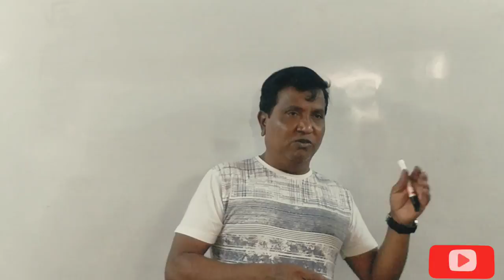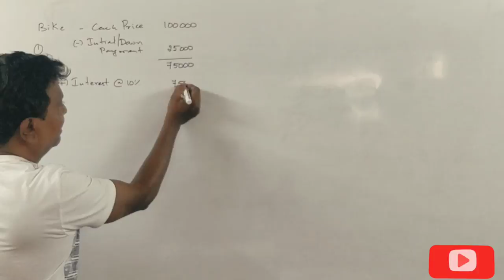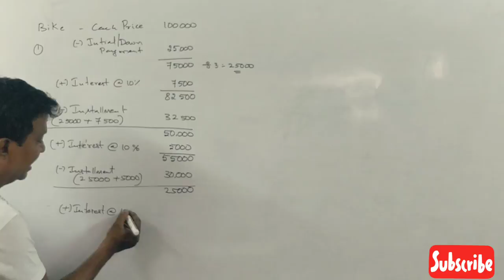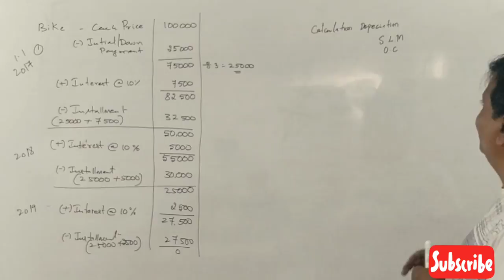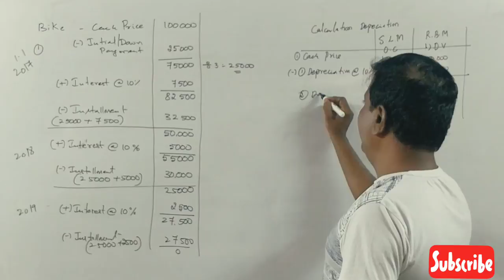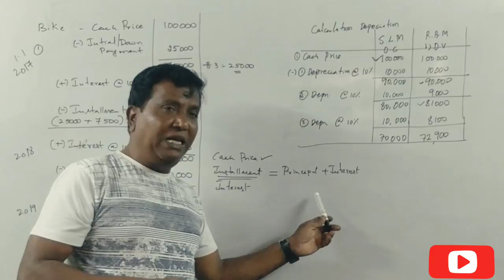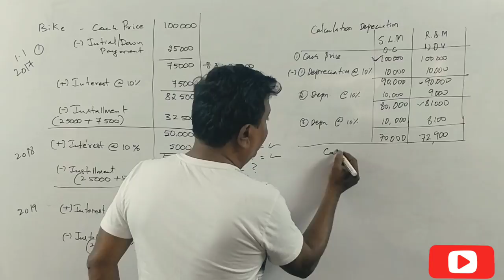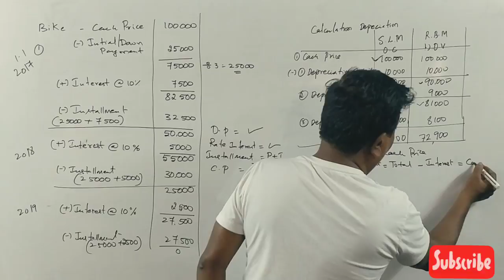FA (NEP Syllabus) Hire Purchase System In Kannada PART 9 - Revision Class - By Srinath Sir